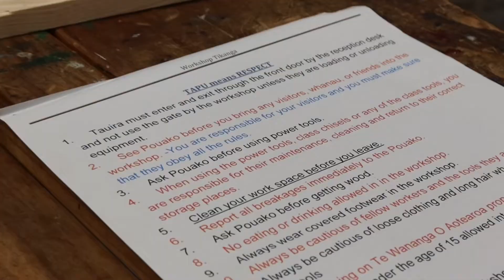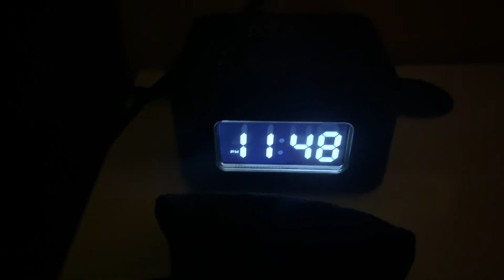Learning How to Carve - Vlog 1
Kia ora e te iwi,

It’s been awhile since we uploaded a new Youtube video. This video is all about my darlings Whakairo journey and everything that comes with it. We hope you enjoy this vlog and we hope it inspires you to work on your passions e te iwi!

Ngā mihi,
Jackie and Caleb

Do you want your own koikoi/rākau? Head on over to our website to find handcrafted native rākau, created right here in Aotearoa (New Zealand) by me.